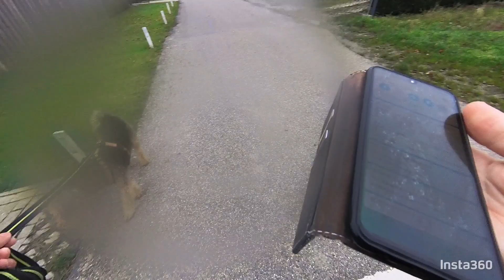遛Juntje的全过程，因为流量的原因尝试了好几次才上传成功